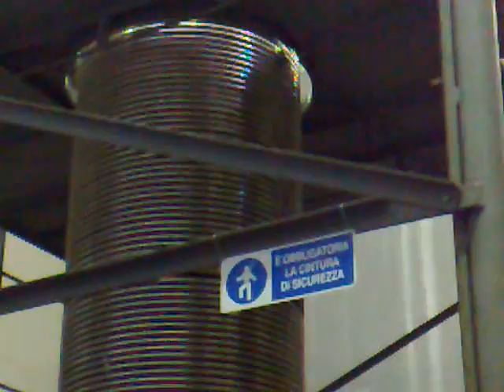CN Accelerator at INFN LNL (Legnaro, Padova)